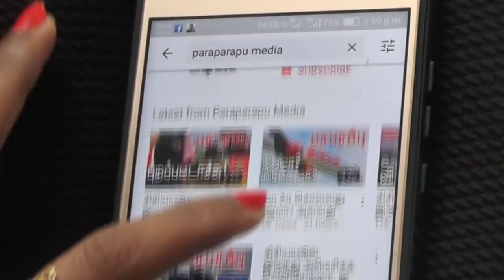ஈரானிய கப்பல்: இந்திய காப்டன் சாட்டலைட் தொடர்பை துண்டித்தார்! அடுத்து கிளைமாக்ஸ்!! | Paraparapu